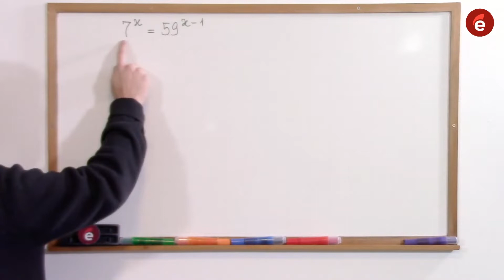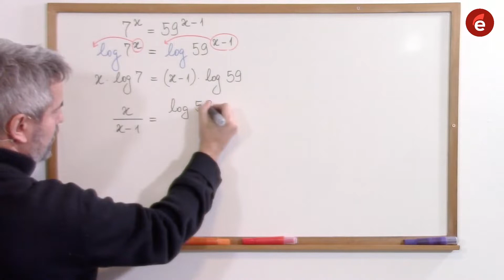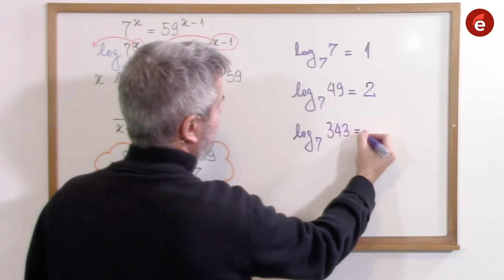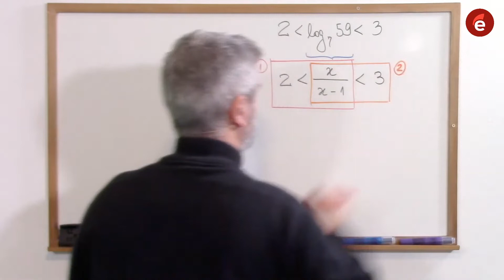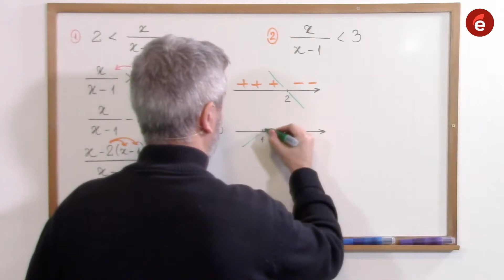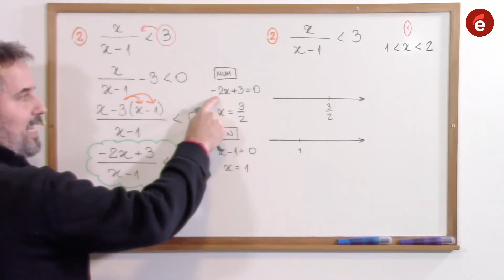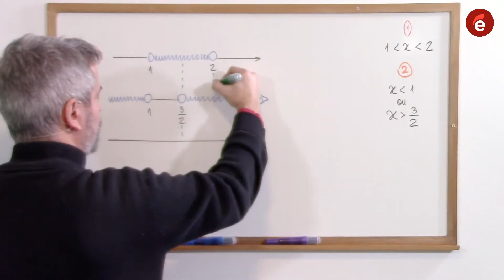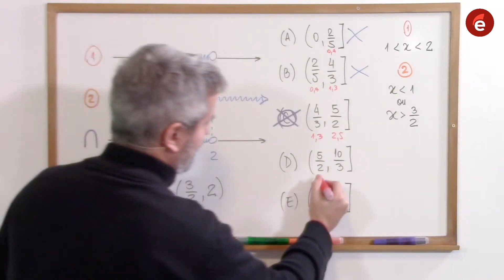ITA 2021 questão 47 (Questão do Dia) - 12/6/2021 (#006)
30 dias grátis para você experimentar a plataforma do Estude Matemática

A questão de hoje da série “Questão do Dia” é a de número 47 da edição 2021 do concurso vestibular do ITA (Instituto Tecnológico da Aeronáutica). É uma questão muito legal que, à primeira vista, parece ser de logaritmos, mas na verdade é muito mais de inequações quociente do que de qualquer outra coisa! Vamos estudar juntos?